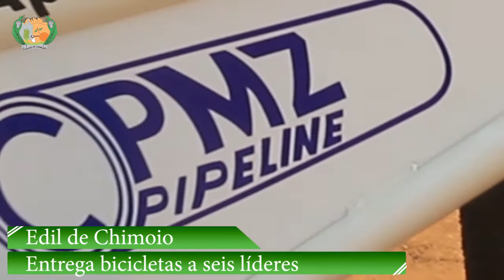Edil de Chimoio entrega seis bicicletas a igual número de líderes comunitários